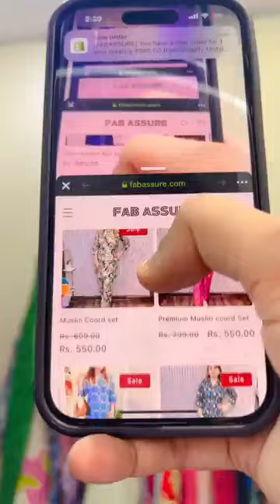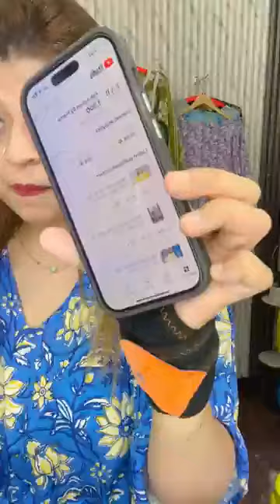Fabassure By Prerna 9310133166 || Live Online shopping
Link-

No return/ exchange.
Opening video of the parcel is a must to claim any defect/ issue.

‎@RitikaRaghaw fashion,boutique,clothing,dresses,liveonlineshopping,livesale,salewesternwear,partywear,ladieswear,
womenswear,
weddingdresses,
partydresses,
winterwear,
summerwear,
wintercollection,
summercollection,
chandnichowk,
wholesaledresses,Live Online Shopping is not responsible For payment of any seller.
Please assure yourself before paying to any sellerWatch On Our YouTube channel

Live Online Shopping